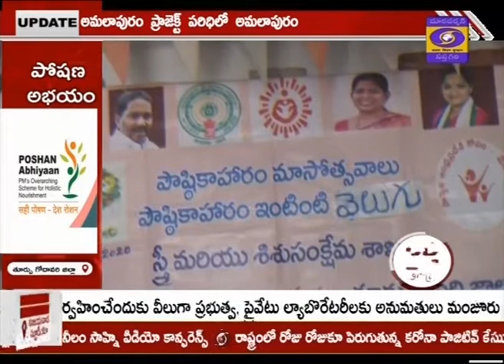Poshan Abhiyan Pakwada Program In East Godavari District || DD NEWS ANDHRA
పేదరికం కారణంగా సరైన పోషకాహారం అందక ఏ ఒక్కరూ ఇబ్బందులు పడకూడదన్న లక్ష్యంతో కేంద్ర ప్రభుత్వం పోషణ్  అభియాన్ పథకాన్ని ప్రవేశపెట్టింది. ఇందులో భాగంగా అంగన్వాడీ కేంద్రాల ద్వారా పిల్లలకు, తల్లులకు పోషక విలువలతో కూడిన ఆహారం అందిస్తున్నారు. ఈ పథకంపై మరింత అవగాహన కలిగించేందుకు ప్రతి ఏటా నిర్వహించే పోషణ్ పక్ వాడ్ కార్యక్రమం నిర్వహిస్తున్నారు. దీనిపై మరిన్ని వివరాలు.